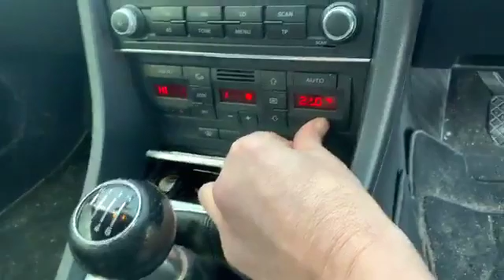Jaywick to Cambridge Community work is community play, 5ASideChess,Jaywick Sands Happy Club come tog